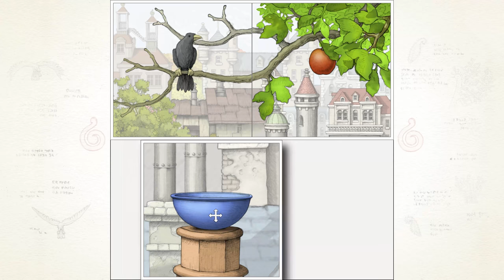Gorogoa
Gorogoa is an elegant evolution of the puzzle genre, told through a beautifully hand-drawn story designed and illustrated by Jason Roberts.